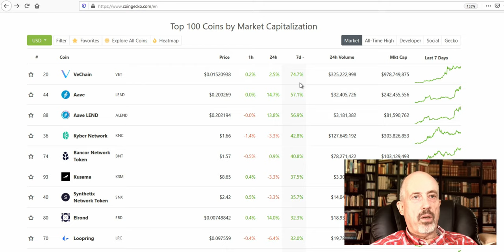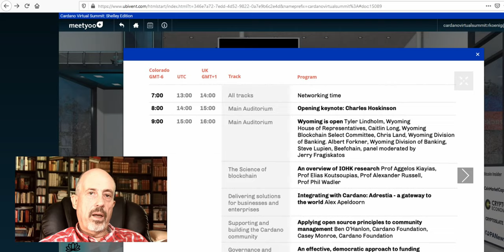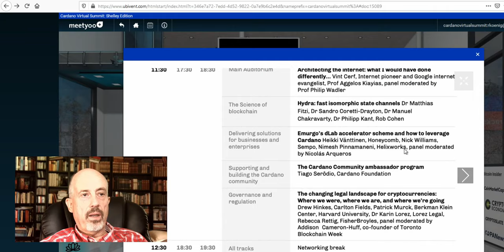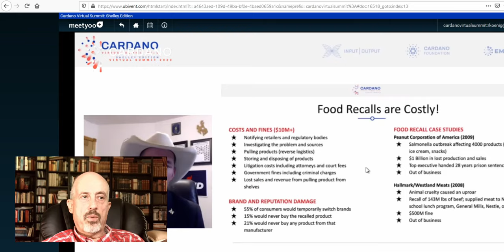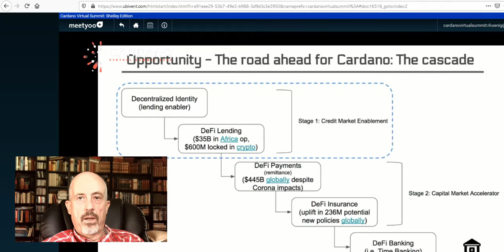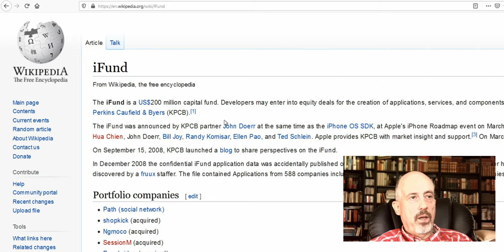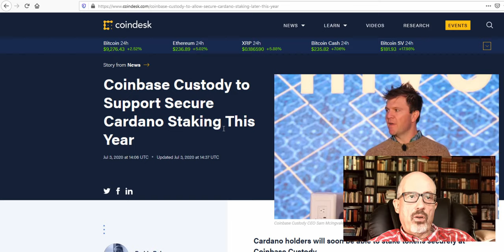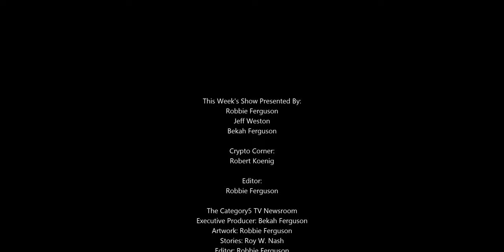ARM IoT, Autonomous Satellites, Google Chrome Battery Life, Prime Profiles, Sega Mini Retro Cabinet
01:00 - Arm has announced plans to spin off its two IoT businesses, a move that would effectively transfer the divisions under the broader umbrella of the SoftBank Group, which purchased the chip designer back in 2016. The move comes as Arm seeks to focus its efforts exclusively on the semiconductor business that has made the company a ubiquitous presence in the mobile world.

02:05 - Hungarian autonomous driving startup AImotive is leveraging its technology to address a different industry and growing need: autonomous satellite operation.

04:46 - The latest experimental addition to the Chrome browser promises to save a ton of power usage.

10:14 - Crypto Corner with Robert Koenig.

16:39 - At long last, Amazon Prime Video is catching up to competitors like Netflix, Hulu, and Disney+ with a key feature: user profiles. The feature began rolling out in the mobile and set-top box versions of the Prime Video app beginning Tuesday.

22:19 - After the release of the Genesis Mini and the recent announcement of the Game Gear Mini, Sega doesn't show any signs of slowing down its plans for miniature retro hardware releases. The company's next entry in the space is the newly announced Astro City Mini, a tiny arcade cabinet set to sport 36 Sega arcade titles.